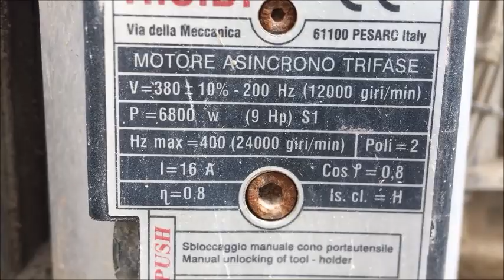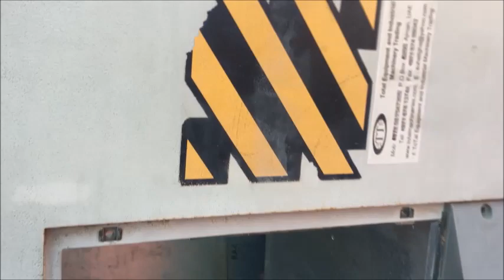Final dismantling BIESSE Rover 336 for ever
Recently; we agreed with our client to take his machine to pieces. This machine was the first BIESSE CNC introduced in the Arabian Peninsula in 1998. Since that time we -successfully- followed the service and support for this machine but now we decided to eliminate this machine from the market for many logic reasons. In replacement of this machine we supplied our client three wonderful Chinese CNC machines which exactly fit his production (now his production tripled).